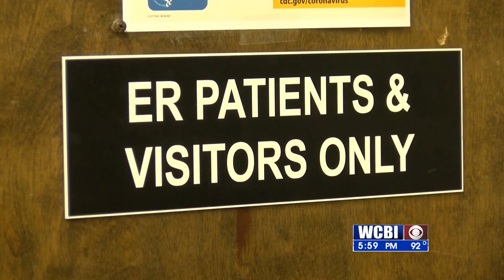HOSPITAL NUMBERS 081221